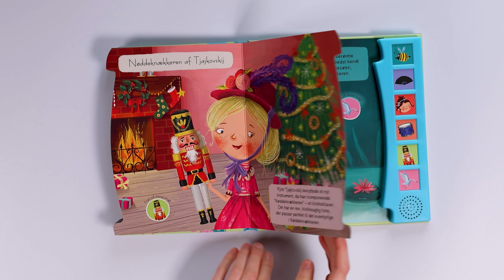Klassiske melodier - lydbog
Lyt til dine yndlingsmelodier og læs korte, sjove fakta om de komponister, som har skrevet dem: Vivaldi, Ravel, Beethoven, Mozart og Tjajkovskij.
Med de sødeste illustrationer og uddrag af kendte, klassiske melodier.